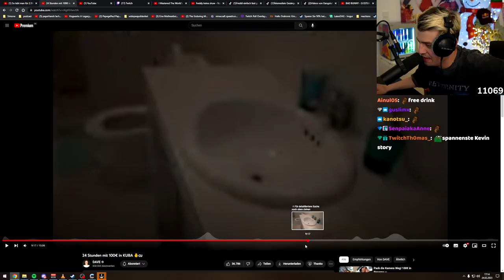Papaplatte reagiert auf TEUER VS BILLIG in BANGKOK von DAVE I Papaplatte Reaction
!!! Dieser Kanal gehört nicht zu Papaplatte !!!
Sollten irgendwann Einnahmen erzielt werden, gehen mindestens 50% an Kevin davon!

An Kevin:
Hey, ich hab so oft in den Kommentaren und sonst wo gelesen, dass deine Reactions witzig sind und auch Leute ohne Twitch genießen wollen. Da du sie aktuell nicht auf Domo hochlädst sondern da auch eher aufwendige Videos, dachte ich, ich starte mal einen Kanal  und probiere mal aus die Reactions cool zu schneiden. Natürlich alles umsonst. Sollten irgendwann Einnahmen erzielt werden, setz ich mich sofort mit dir in Kontakt um dir mindestens die Hälfte der Einnahmen abzugeben... Seh´s bis dahin einfach als Experiment. Wenn das natürlich nicht in Ordnung ist, brauchst du nur einen Kommentar schreiben und ich hör sofort auf damit.